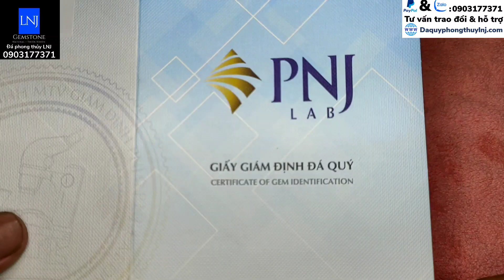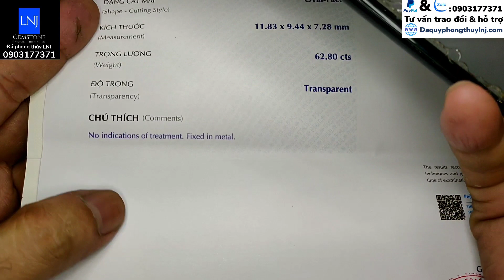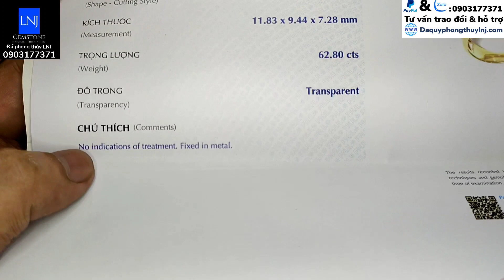Đá thiên nhiên trang sức Việt Nam phong thủy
.be/LNJ